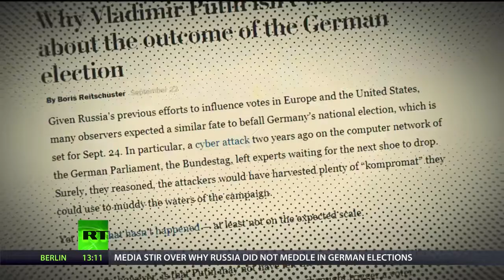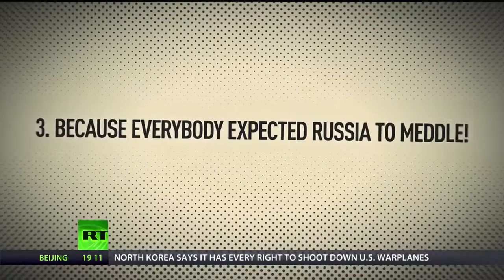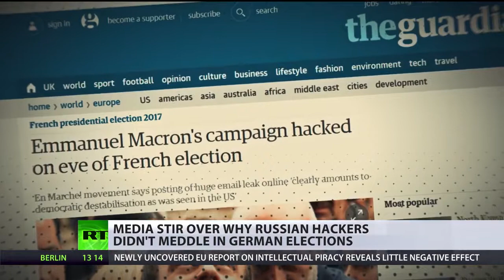Media Stir Over Russian Non-Hacking Of German Elections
October 01, 2017 - The German election results have been met with a divided public reaction. Angela Merkel securing her fourth term as Chancellor has been somewhat overshadowed by the success of the right-wing Alternative for Germany party, which earned its first-ever seats in the Bundestag. RT’s Jacqueline Vouga has been looking at the wider claims against supposed Russian online interference in foreign elections.